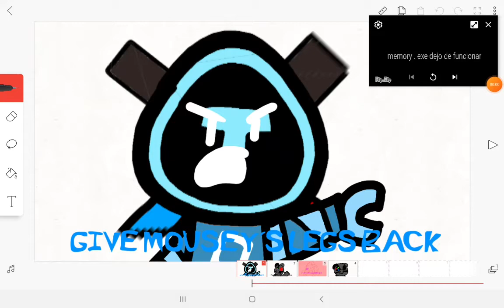[Input name here]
I honestly dont remember the name of the meme xd